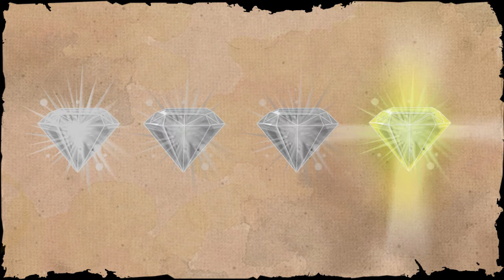First YONKO DEFEATED?? - Bye Bye Big Mom | One Piece Chapter 1038 & 1039 REACTION & REVIEW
My live reaction, review and breakdown of One Piece Manga Chapters 1038: KID & LAW VS. BIG MOM and 1039: TOP BILLING
After the fall of the All-Stars and before Luffy vs. Kaido ends the next logical fight is the other Yonko on Onigashima, Big Mom and her fight with Supernova Eustass Kid and Trafalgar D Water Law. Can the two awakened Devil Fruit users deal a finishing blow to the queens of tanking hits? Also speaking of tanking hits, how is Zoro doing on the doors of DEATH? Hear my thoughts on all of this and more in this manga reaction and review video.

I'd also love to read your thoughts. Best moment, worst moment? What has been your favourite (or least favourite) Big Mom moment? Let me know down in the comments below.

Time stamps:
0:00 - Introduction & Germa 66 Cover Story 3
01:10 - Chapter 1038 Reaction & Review
22:34 - Chapter 1039 Live Reaction & Review

Read and support the official release of the One Piece Manga at VIZ:

I do not own or claim to own One Piece  ワンピース, manga, anime or anything relating to it.
All Imagery, video and audio used in the creation of this video that I do not hold the rights to are used for the fair use purposes of review, discussion and parody.